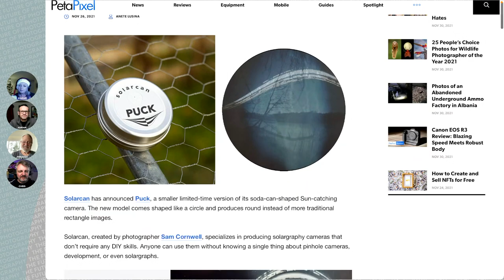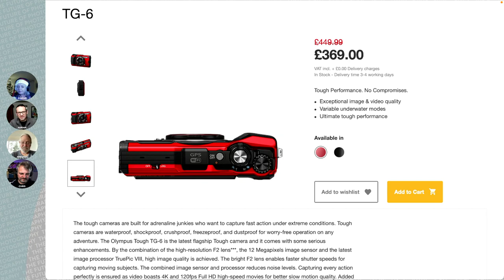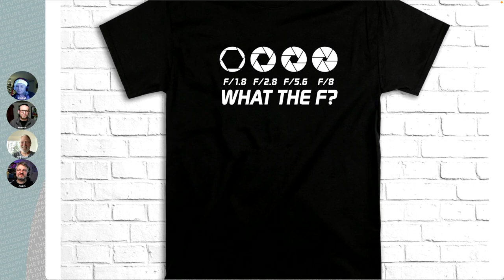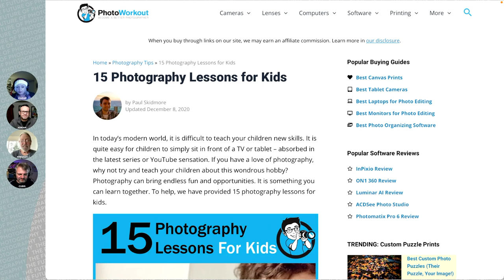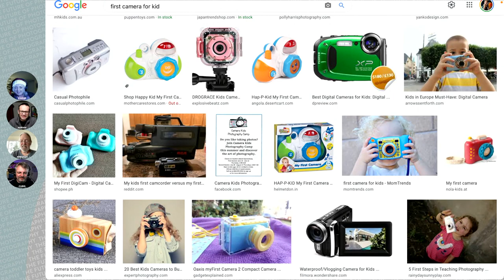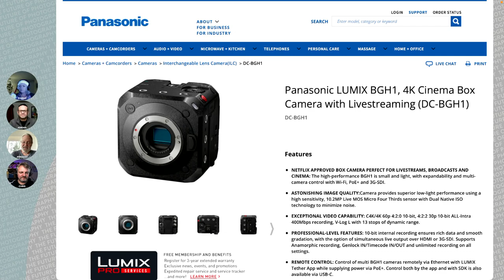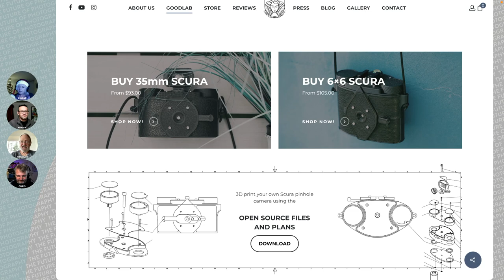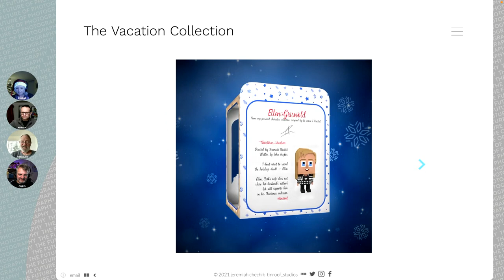206 The Holidays Are Upon Us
Tis the season... to be thinking about what new toys you want, or maybe what you might want to give to others. So this show addresses the important need for new toys! Lots of good stuff covered including...

[Solarcan Puck] [Lego camera set] [Olympus TG6] [Instax wide printer] A really good iPad/iPhone app for making zines/books so I can do that on the go (maybe this exists so listeners please tell me!), [T-shirt] More social time with other photographers, [Photography lessons for kids] [Cameras for kids] [Panasonic DC-BGH1] [Scura pinhole camera] [Projection mapping kit] [Christmas Vacation movie goodies]